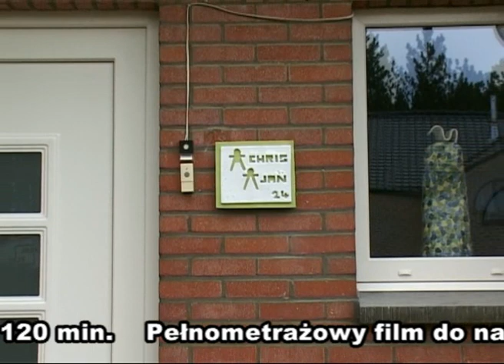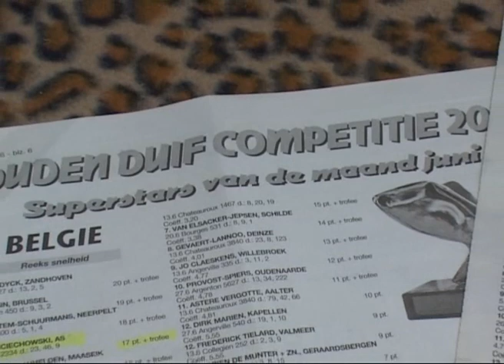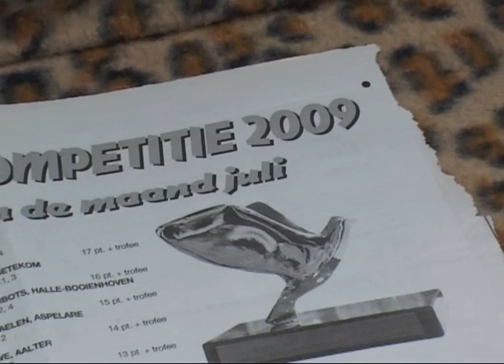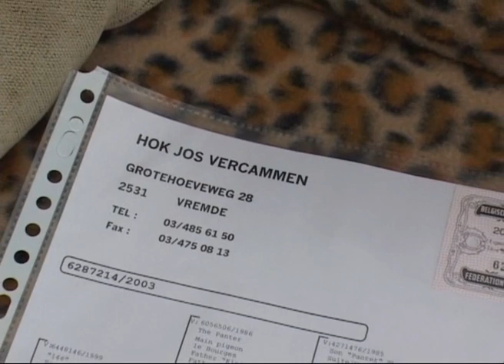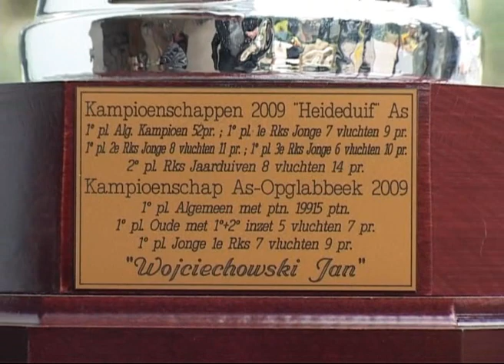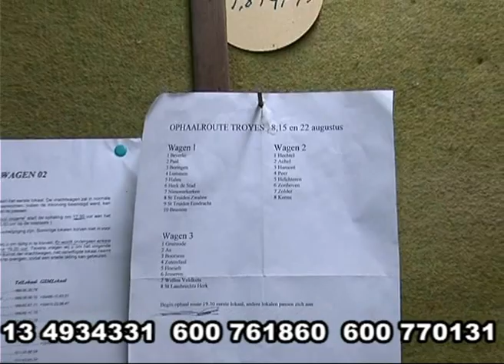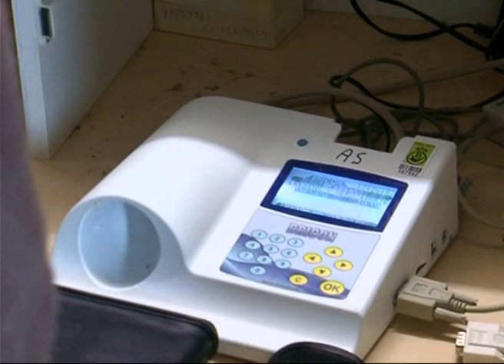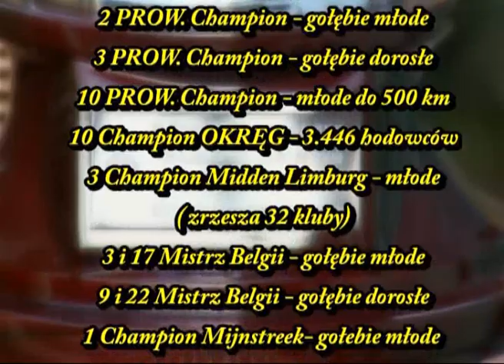Jan Wojciechowski - Belgia